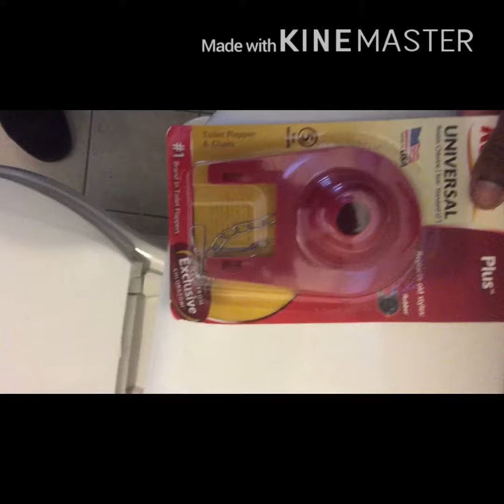How to fix a toilet that keeps running the water "Flapper Valve" replacement